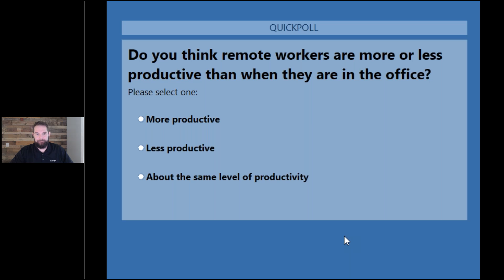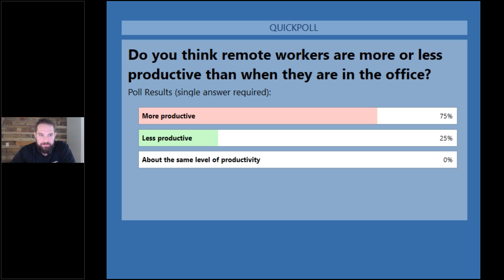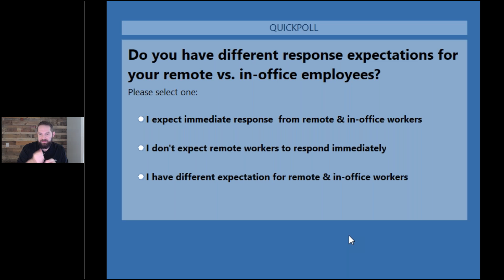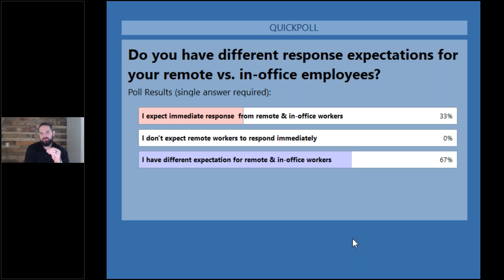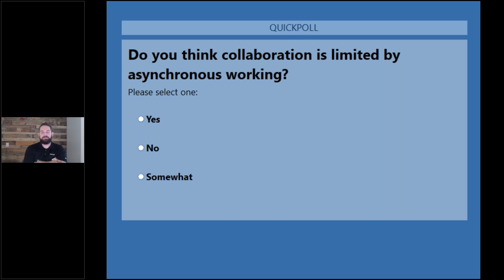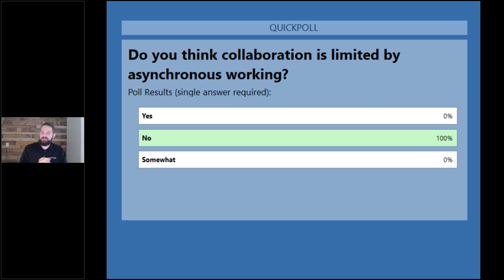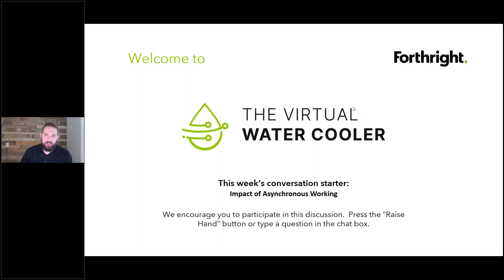Impact of Asynchronous Working | FL | Forthright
Now that we’re all working from home, we’re seeing a ton of research into the impact of remote work on productivity and the results are clear: remote workers are more productive.

To learn more about Forthright Technology Partners, please visit us